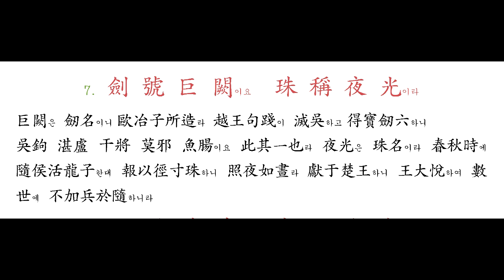006 金 生 麗 水하고 玉 出 崑 岡이라 007 劍 號 巨 闕이요 珠 稱 夜 光이라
麗水는 在雲南省永昌府하니 土人이 取沙於水하여 淘汰百鍊하면 則成金하나니라 崑은 山名이니 在荊山之陽이라 楚人卞和 得玉於此하여 獻於文王하니 名和氏璧이라 後爲秦璽하니라

巨闕은 劒名이니 歐冶子所造라 越王句踐이 滅吳하고 得寶劒六하니
吳鉤 湛盧 干將 莫邪 魚腸이요 此其一也라 夜光은 珠名이라 春秋時에 隨侯活龍子한대 報以徑寸珠하니 照夜如晝라 獻于楚王하니 王大悅하여 數世에 不加兵於隨하니라